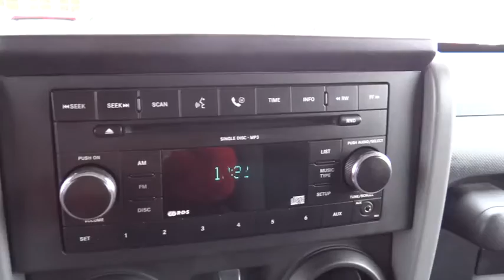2008 Jeep Wrangler Denver, Littleton, Aurora, Parker, Colorado Springs, CO R851105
2008 Jeep Wrangler
2008 Jeep Wrangler Unlimited X - Stock#: R851105 - VIN#: 1J4GA39108L616293

Brandon Dodge
5600 S Broadway